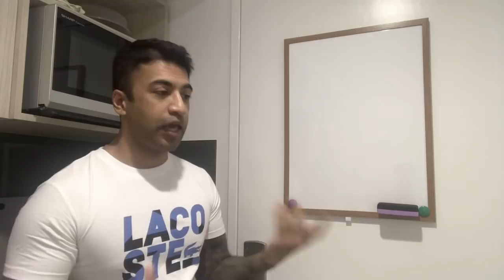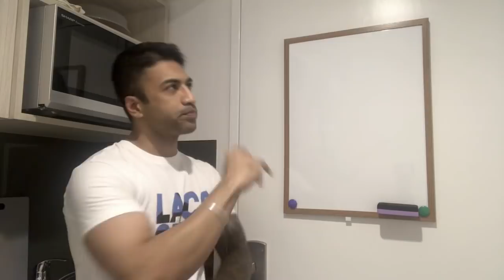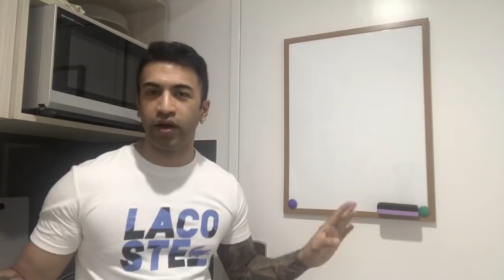Important Channel Announcements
1. Larry's Guitar - Custom made
2. Fender

Other Guitars I recommend:
Rs 1500 - Rs. 2000
(Left Handed)

Rs. 10000 and above

Accessories:
1. STRINGS

Old Guitar/ Guitar without truss rod/ Beginner Guitar player

2. Guitar picks -
0.38 mm
0.46 mm
0.71 mm
Assorted picks of all sizes

3. Guitar Tuner -
Option 1 (Budget)

4. Metronome -
Option 1
Option 2 (Budget)

5. Capo

6. Guitar Strap –
Option 1 (My Strap)
Option 2 (Budget leather)
Option 3 (Budget canvas)

7. Fretboard Inlay

Guitar Maintenance:
1. String Winder and Cutter -
Option 1
Option 2 (Budget)

2. Fretboard conditioner - Dunlop 6554 Lemon Oil 4 Ounce

3. Guitar Polish and Cleaner - Dunlop 65 Guitar Polish and Cleaner, 118 ml

4. Steel Wool #0000

5. Fretboard protector

Recording equipment:
1. Camera - Nikon D5300
2. Go Pro Hero 7 Black
3. Zoom H1n mic

Editing software:
1. Final cut pro X

guitar lessons for beginners acoustic in hindi
how to play guitar for beginners
acoustic easy songs in hindi
learn guitar for beginners in hindi
fingerstyle guitar tutorial for beginners in hindi
how to learn guitar chords for beginners
i want to learn to play guitar in hindi
how to learn guitar in 30 days in hindi